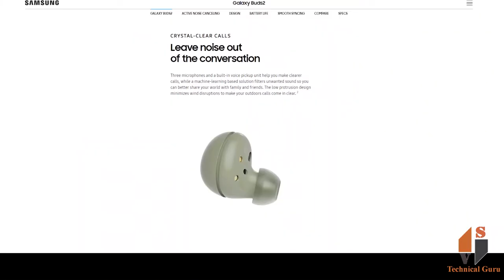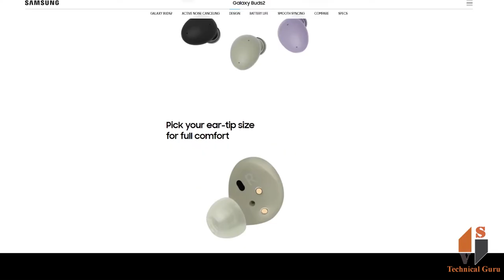Samsung Galaxy Buds2 || in Tamil (தமிழ்)